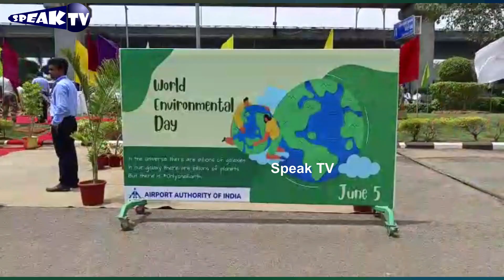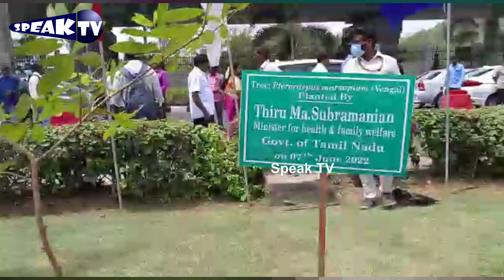உலக சுற்றுச்சூழல் தினத்தை முன்னிட்டு பயணிகளுக்கு மரக்கன்றுகள்| MA SU | speak tv